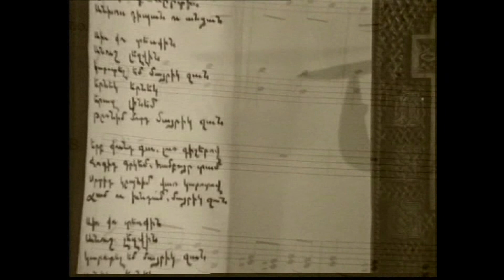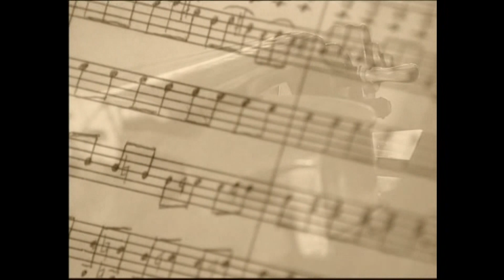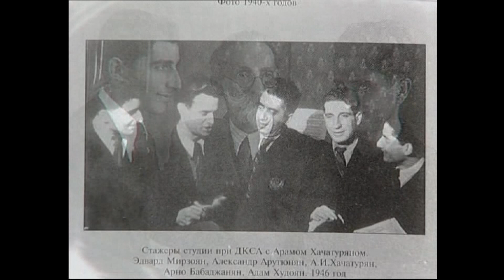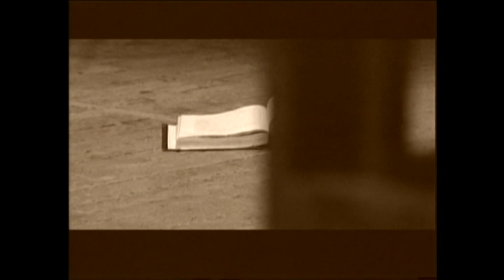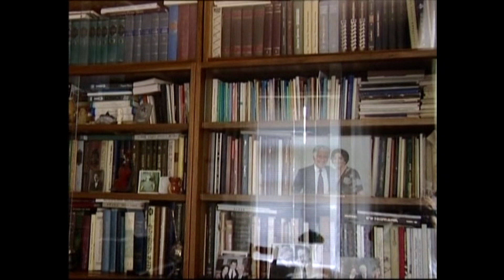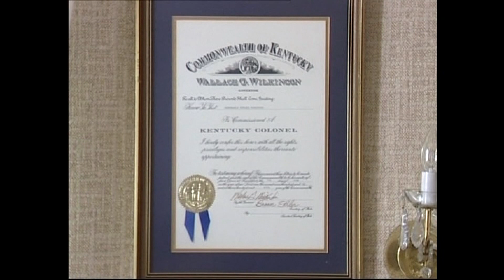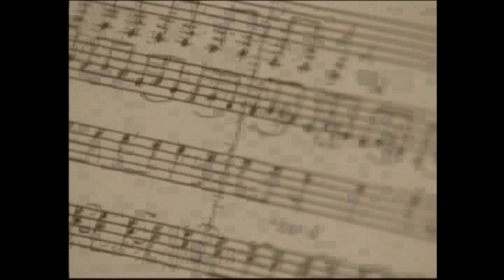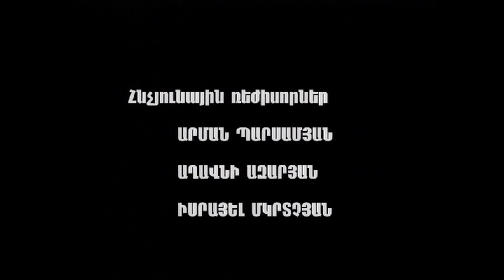ԵՎՍ ՄԵԿ ՀԱՏՈՐ․ ԷԴՎԱՐԴ ՄԻՐԶՈՅԱՆ